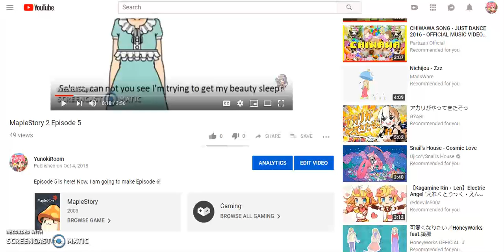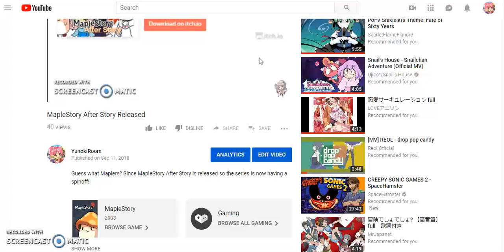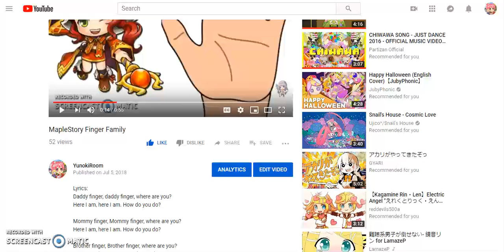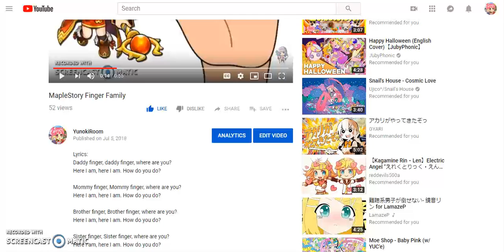Yunoki News: MapleStory Outbreak Strikes Back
Please don't do that to AllHailZero goes to the hair salon, please!